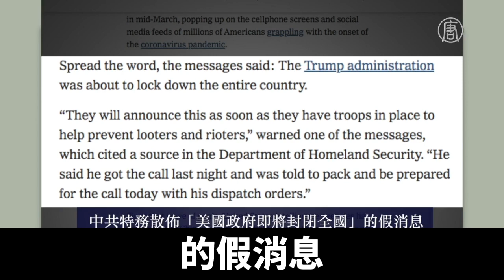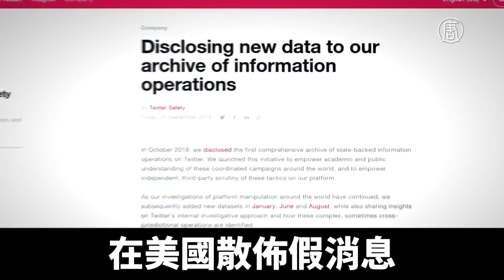美防長：應該制止中共散播假信息｜新唐人亞太電視｜20200428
美國國防部長埃斯珀，週四4月23日譴責中共，多年來在美國和全球，傳播假消息。美國多位議員和參議員發聲，譴責中共的這一行為，並要求追責中共的疫情應對。